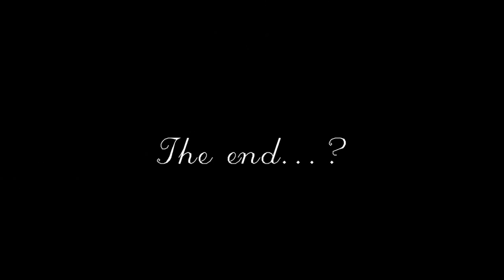Unofficial Skyrim Trailer : Cheese Army Attacks Solitude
!*!* WARNING *!*! Slight spoilers,

This video uses diologue from the ending sequence of the Civil War questline (when siding with Ulfric). Its nothing really to be unexpected but some people may be more uptight, so warning is given :P.

After burning so many hours on Skyrim I turn to the console commands for entertainment. After some messing around and random recordings I threw this together. 4 hours, fist pumping to classical, and some voice overs later this is the result. Hope you enjoy.

I don't claim to own the rights to Skyrim, or the music I added in.